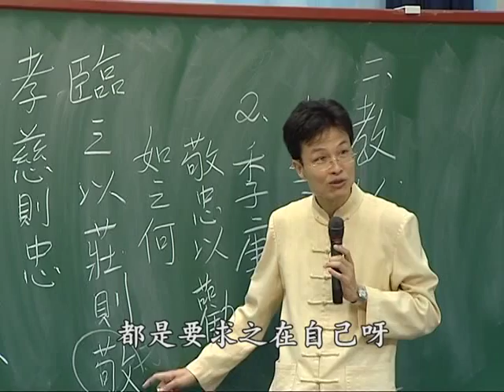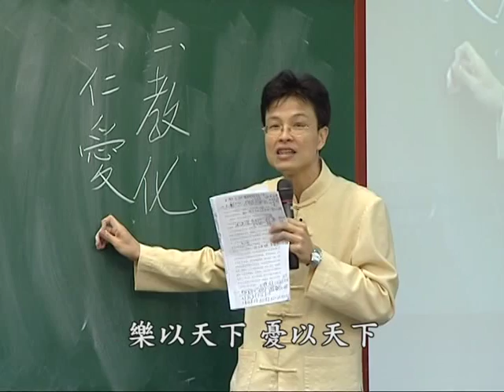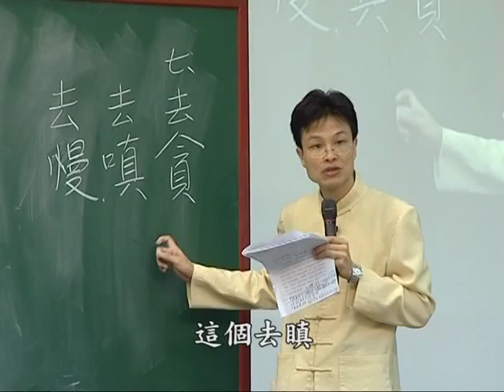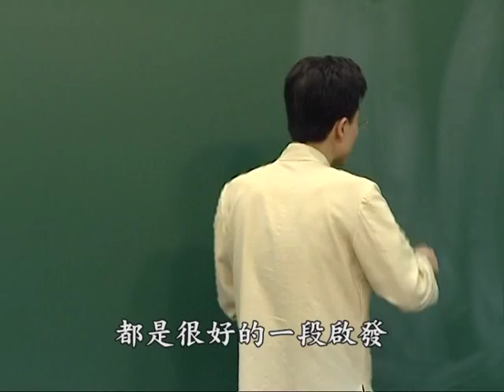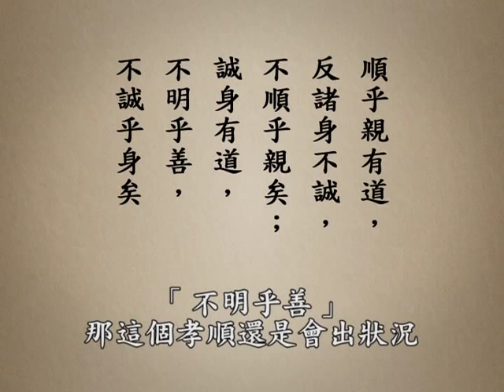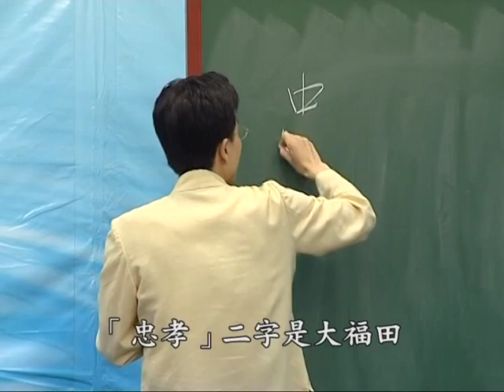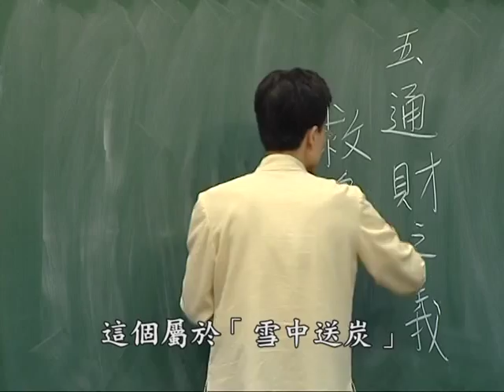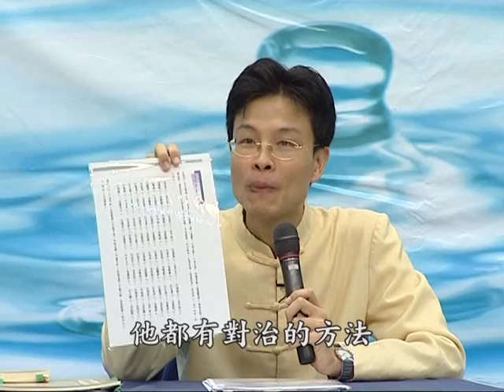4500年前中國的遠祖是如何教導他的後裔 D3-5 大馬中心第二屆中華傳統文化進修班 主講者:蔡禮旭 老師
4500年前中國的遠祖是如何教導他的後裔 D3-5 大馬中心第二屆中華傳統文化進修班 主講者:蔡禮旭 老師

地址︰基隆市七堵區南興路148號

300新竹市北區北大路346號13F之1